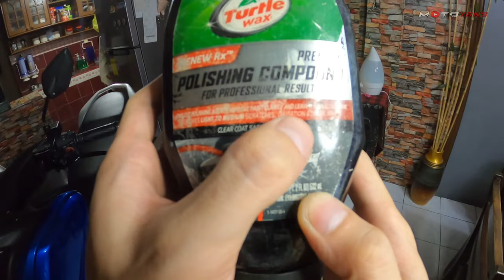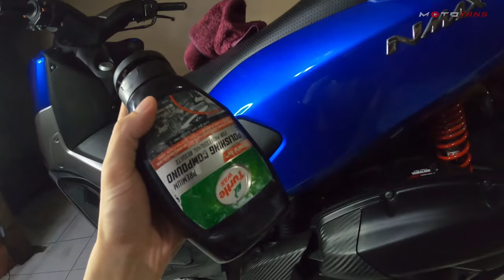Yamaha Nmax 155 buffing Detailing Minor Scratch Remover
Yamaha Nmax 155 DIY buffing Detailing Hairline Scratch Remover

Filipino Vlogger from Tondo Manila ✌
This channel is all about motovlogs | travel vlogs and tutorial also reviewing the items related for motorcycles | equipments | gears | etc..

Ride safe always mga sir

GOD IS GOOD ALWAYS!

Dream Bike:  Yamaha MT-09

( motoyans )